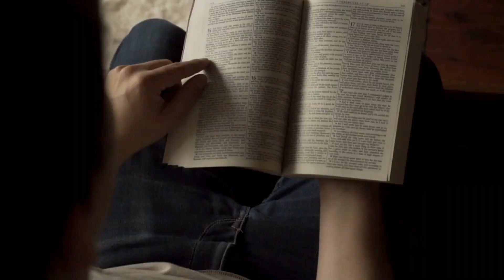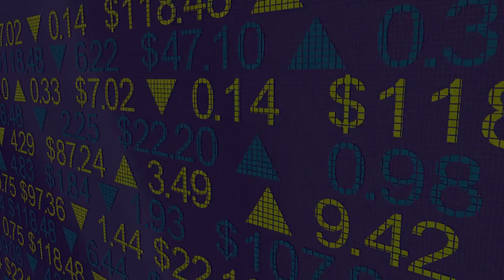AI Reveals Top 5 Possible Antichrists in Today's World | The Unseen Hand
Prepare to be shocked as AI unveils the top 5 potential Antichrists living among us today! From tech moguls to YouTube sensations, these influential figures have power, mass appeal, and may be fulfilling biblical prophecies. Join The Unseen Hand to uncover the hidden truth behind these modern-day potential Antichrists.